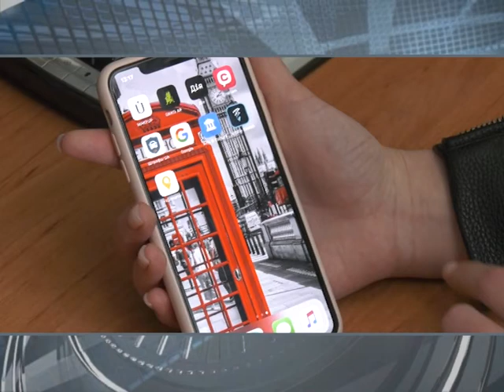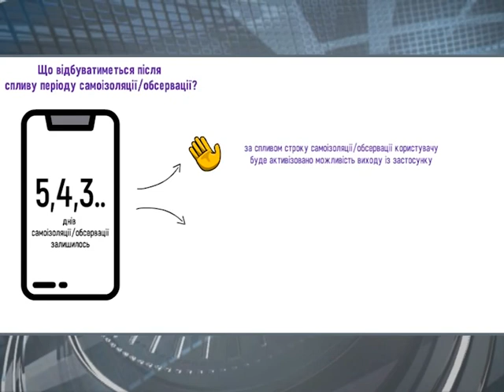У Центрі громадського здоров'я роз'яснили як припинити самоізоляцію після повернення із закордону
/// Українцям, які прибули з країн "червоного" списку можна не проходити 14-денну самоізоляцію у разі негативного тесту на коронавірус. Результати аналізу автоматично підтягнуться у додаток "Дій вдома". У Центрі громадського здоров'я нагадали правила зняття самоізоляції. ///
Смотрите: